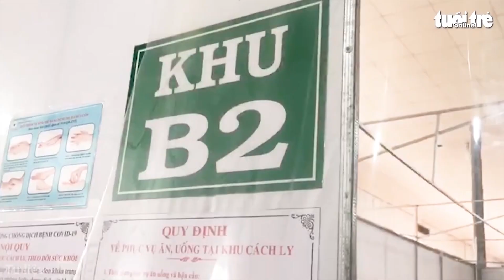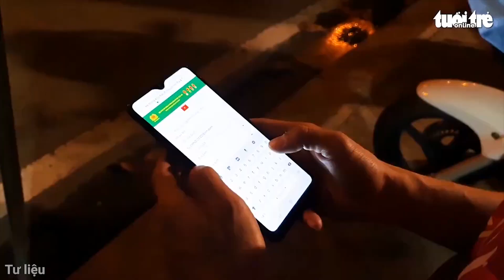Tối 30-12: Cả nước ghi nhận 17.000 ca nhiễm mới, trong đó 11.404 ca trong cộng đồng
Trong 24 giờ qua, cả nước ghi nhận 17.000 ca nhiễm mới, trong đó 11.404 ca trong cộng đồng. Hà Nội vẫn nhiều nhất với 1.866, Cà Mau 1.008 và đăng ký bổ sung 2.868 ca. Tại TP.HCM, số ca mới là 697.